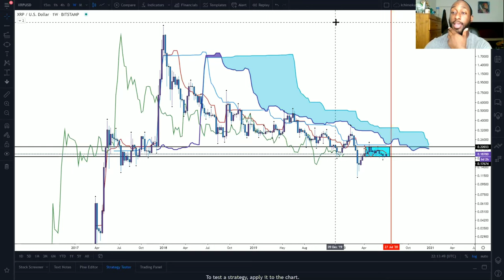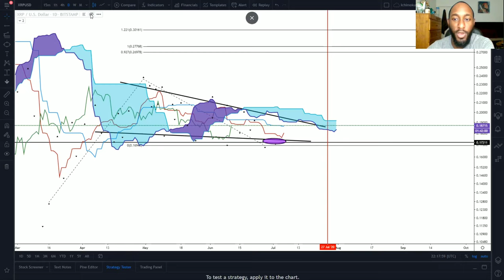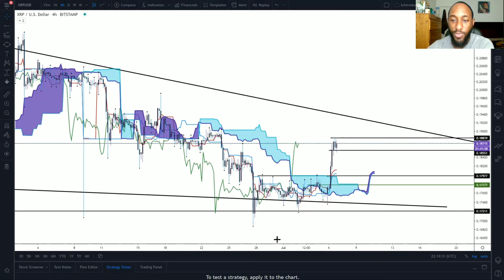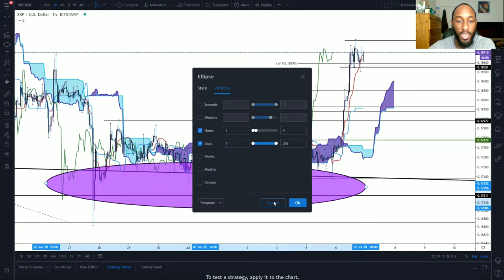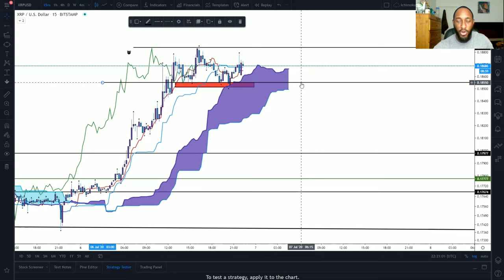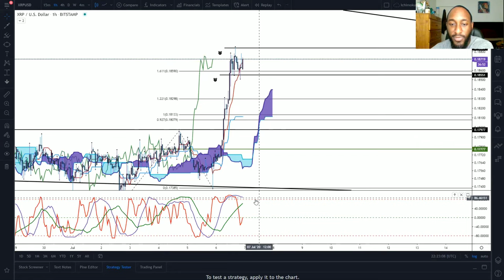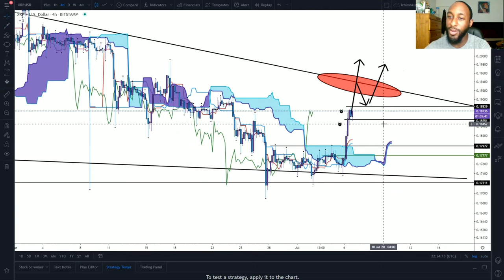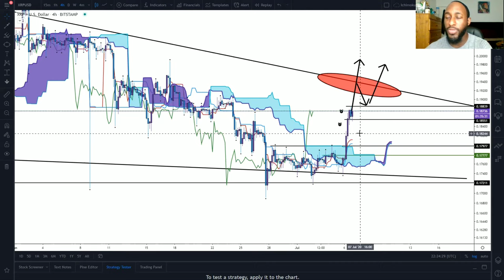XRP vs USD Ichimoku Wave Analysis | XRP Price Prediction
Is it time to start loading up and buying some more XRP? We will be looking at XRP vs USD with Ichimoku Wave Analysis to see where price can potentially move during this current market. Stay tune for Cash Flow Nexus XRP price prediction.

$CloudLife78

🔹️XRP ADDRESS:
rw2ciyaNshpHe7bCHo4bRWq6pqqynnWKQg

🔸️ICHIMOKU VIDEOS🔸️

/licenses/...

C
CA
CAS
CASH
CASH F
CASH FL
CASH FLO
CASH FLOW
CASH FLOW
CASH FLO
CASH FL
CASH F
CASH
CAS
CA
C